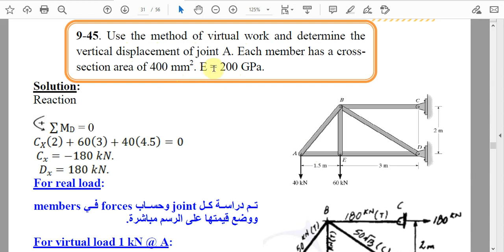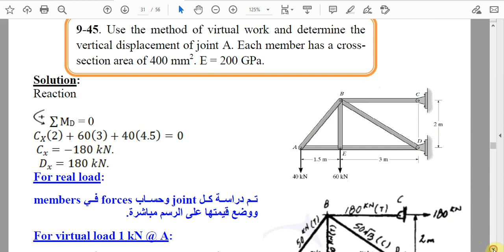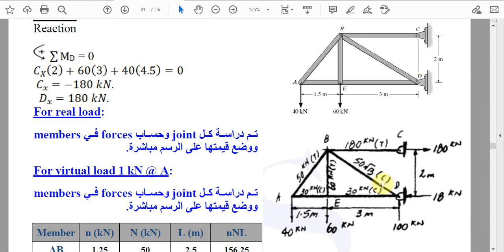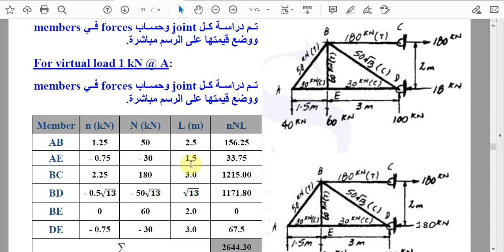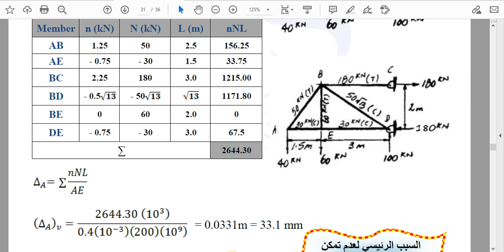16 Structural Analysis CH9 Virtual Work P45